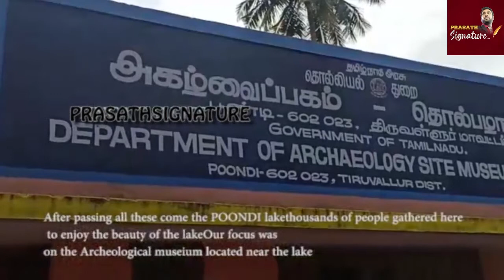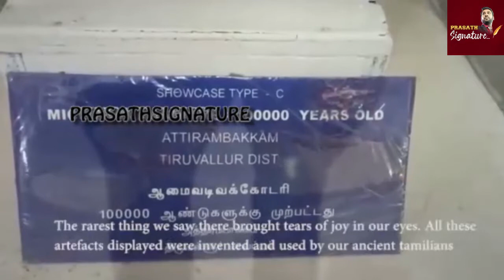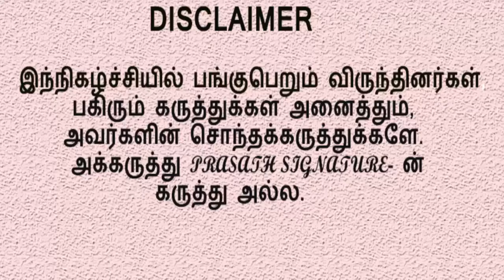வினோத மனிதனின் சரித்திர விளையாட்டு கல்லறை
MUSIC CREDITS
YOUTUBE LIBRARY
Dead Forest
Brian Bolger